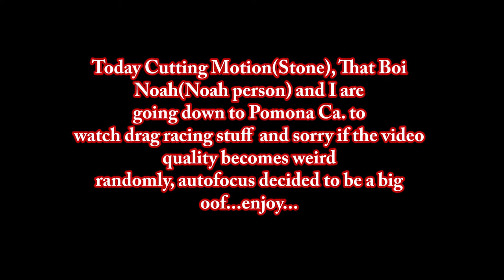Drag racing down at Pomona Ca ft. Cutting Motion and That Boi Noah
Social media!